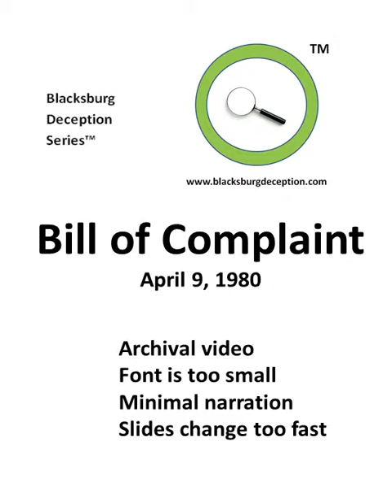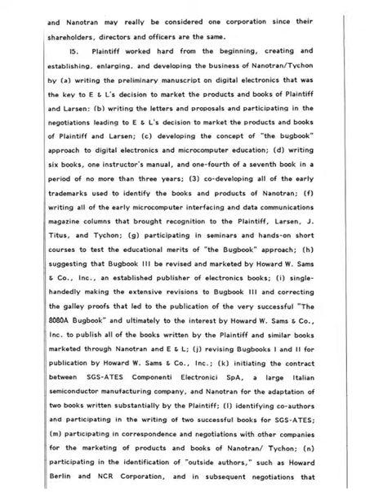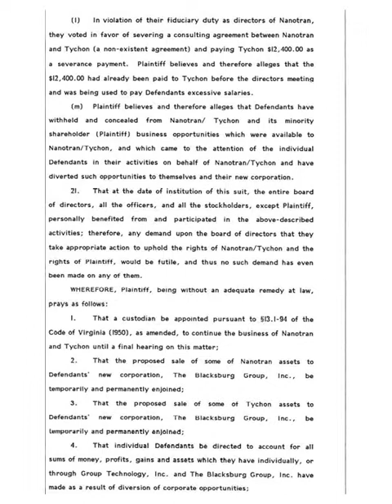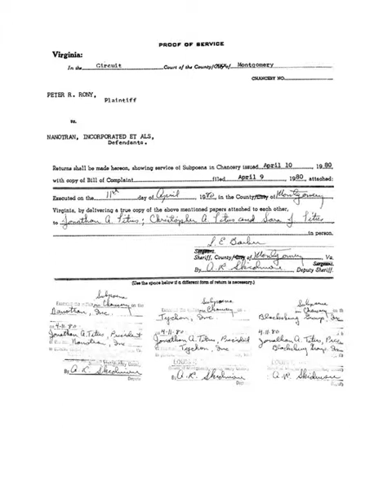Bill of Complaint 07 with narration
I am creating this YouTube video to test how a “private” video works on YouTube.   I understand that the font is too small, there is minimal narration, and the slides advance too quickly.
I performed the test, and I was disappointed with the results. Therefore, I am creating a public video.  This is not a problem because a PDF copy of the Bill of Complaint has been in the public domain since 2009 at the

What the “masterminds” did to me both before and after my March 1979 letter of withdrawal was ugly.   Their actions made my lawsuit (Bill of Complaint) unavoidable.   I had respect for the behavior of both Dr. Jon Titus and Dr. Chris Titus, so my conclusion in 2009 was that what I call a “Lord of the Masterminds” existed in 1979 and 1980.

To summarize, THIS IS AN ARCHIVAL VIDEO of the complete Bill of Complaint  (a lawsuit) that was filed by my lawyer, Cordell Parvin Esq., in Montgomery County VA on April 9, 1980.